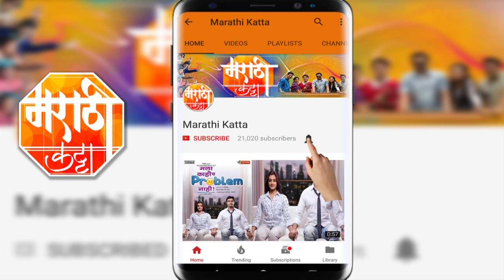लोकप्रिय बाबा - (दत्तात्रेय दिक्षित ) | हे मन बावरे | Colors Marathi Award 2019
नुकताच 'कलर्स मराठी अवॉर्ड्स २०१९' संपंनन झालं, त्या मध्ये लोकप्रिय बाबाचा पुरुस्कार अनुचे बाबा म्हणजेच हे मन बावरे मधील दत्तात्रेय दिक्षित यांना मिळाला, बघा पुरुस्कार मिळाल्या नंतर त्यांनीची पहिली प्रतिक्रिया फक्त आपल्या मराठी कट्टा वर.